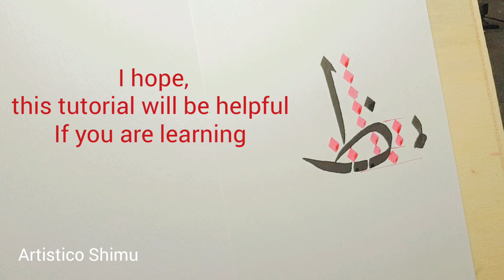Arabic Calligraphy Tutorials : Lesson 9 ( how to write ط ta ظ dh (